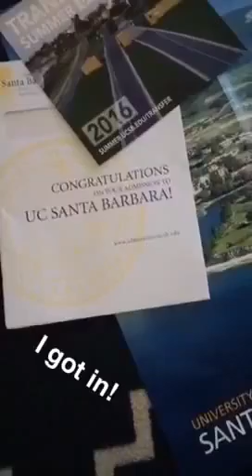Cubs vs Angels 4.3.16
Cubs vs Angels 4.3.16 pre season game

Bean is 9 months today
Batman vs superman drive in theatre in Riverside, ca